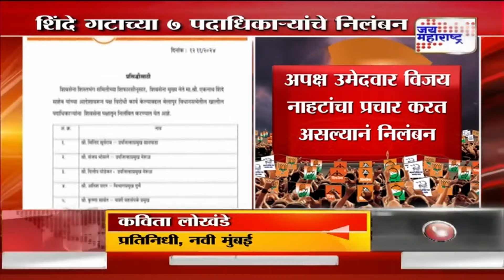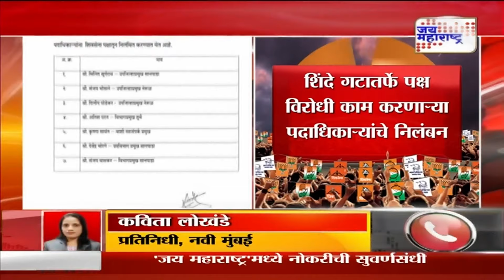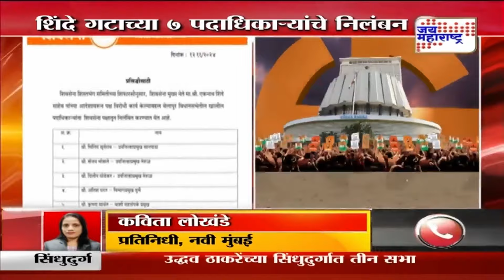Eknath Shinde | शिंदे गटातर्फे पक्ष विरोधी काम करणाऱ्या पदाधिकाऱ्यांचे निलंबन | Marathi News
शिंदे गटातर्फे पक्ष विरोधी काम करणाऱ्या पदाधिकाऱ्यांचे निलंबन